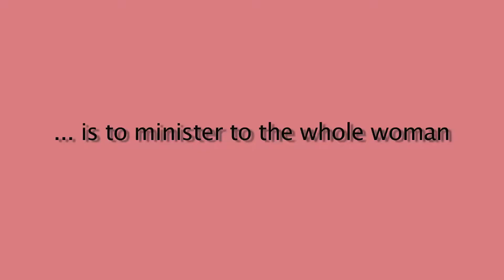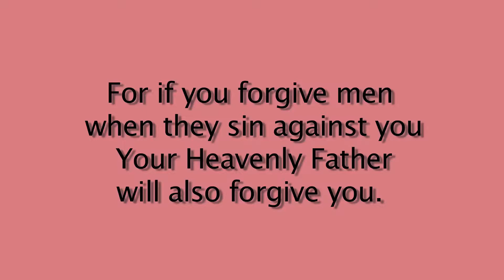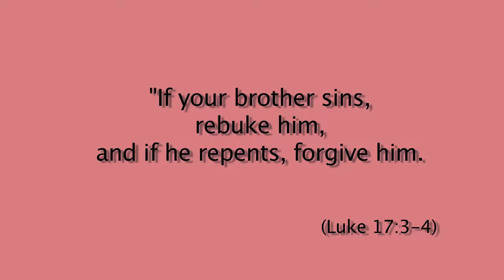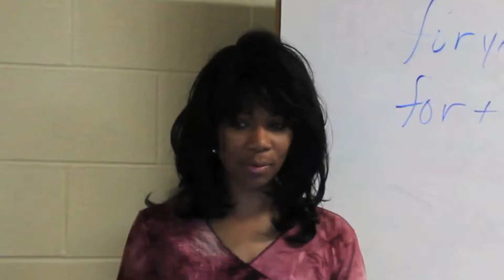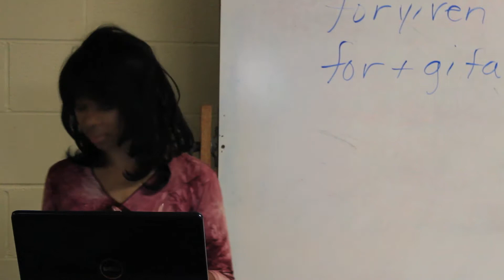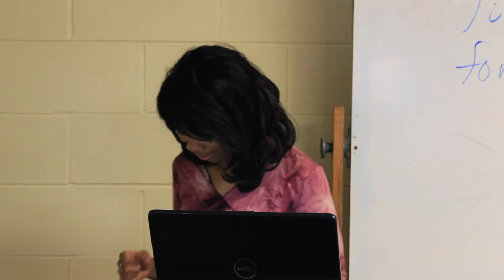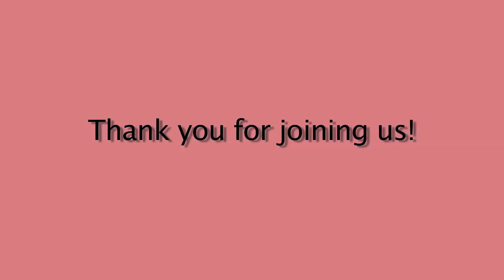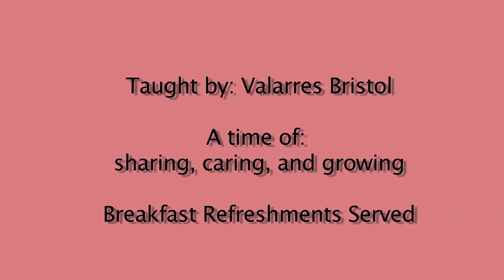W.I.N. Women in Need FORGIVENESS SERIES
Join Evangelist Valarres Bristol as she ministers on the topic of Forgiveness!